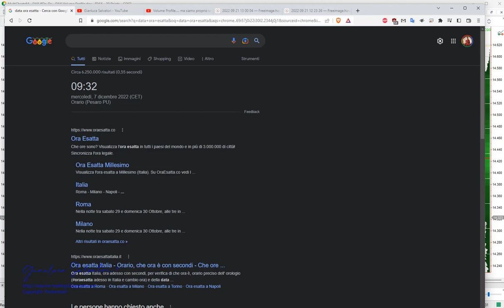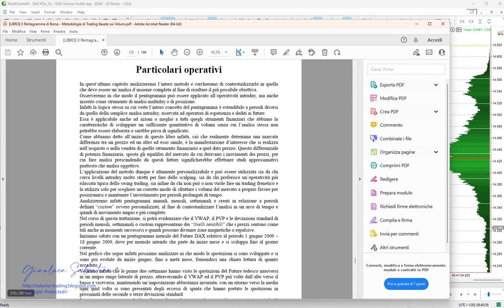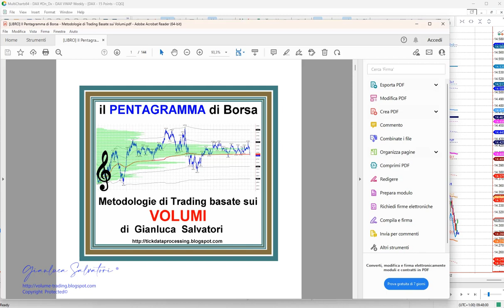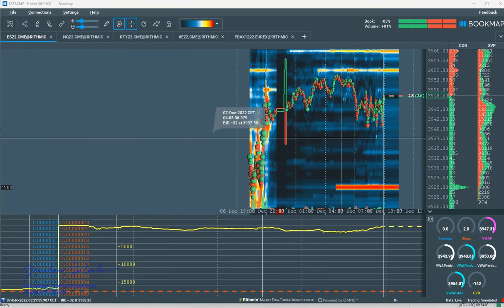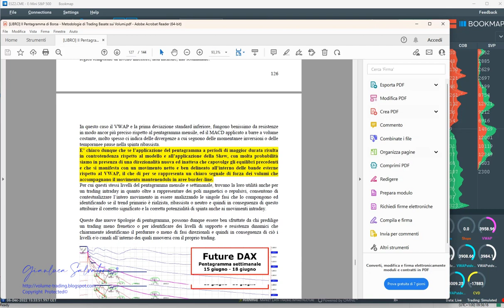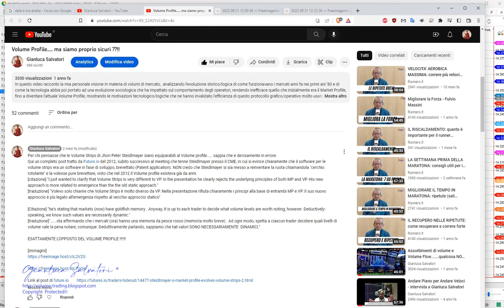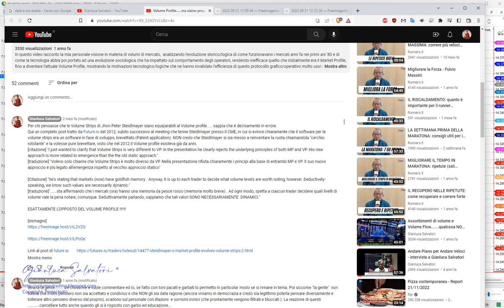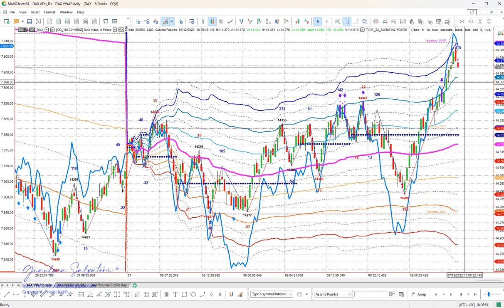VWAP vs Volume Profile - maggiore efficienza e precisione nell'utilizzo dei volumi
In questo video mostro come utilizzando concetti e protocolli matematico statistici scientificamente provati, sia possibile identificare con maggior efficienza livelli chiave oggettivamente sensibili al mercato utilizzabili come livelli target o come livelli di supporto e/o resistenza. Logiche e protocolli molto più efficienti del Volume Profile molto amato da tanti utilizzatori di Volumi. Queste logica hanno una valenza assoluta su qualsiasi strumento di analisi si voglia elaborare.
I commenti al video sono moderati.

Risk Disclosure: Futures and forex trading contains substantial risk and is not for every investor. An
investor could potentially lose all or more than the initial investment. Risk capital is money that can be lost without jeopardizing ones’ financial security or life style. Only risk capital should be used for trading and only those with sufficient risk capital should consider trading. Past performance is not necessarily indicative of future results.

Hypothetical Performance Disclosure: Hypothetical performance results have many inherent
limitations, some of which are described below. No representation is being made that any account will or is likely to achieve profits or losses similar to those shown; in fact, there are frequently sharp
differences between hypothetical performance results and the actual results subsequently achieved by any particular trading program. One of the limitations of hypothetical performance results is that they are generally prepared with the benefit of hindsight. In addition, hypothetical trading does not involve financial risk, and no hypothetical trading record can completely account for the impact of financial risk of actual trading. for example, the ability to withstand losses or to adhere to a particular trading program in spite of trading losses are material points which can also adversely affect actual trading results. There are numerous other factors related to the markets in general or to the implementation of any specific trading program which cannot be fully accounted for in the preparation of hypothetical performance results and all which can adversely affect trading results.

expressed are those of the presenter only. All trades presented should be considered hypothetical and should not be expected to be replicated in a live trading account.